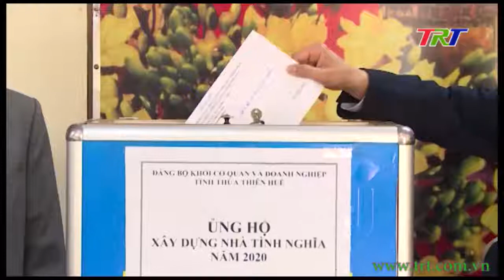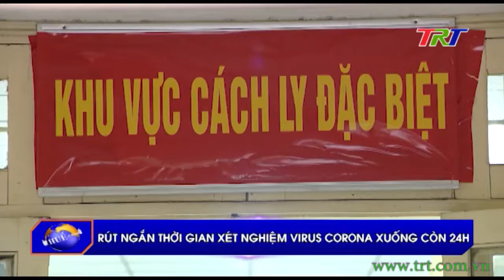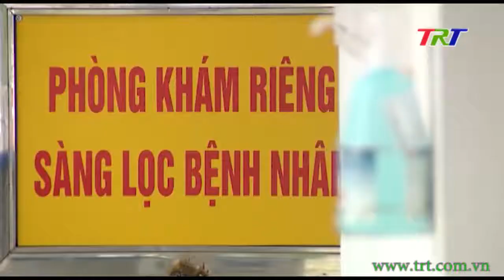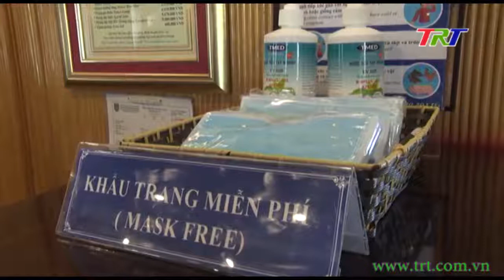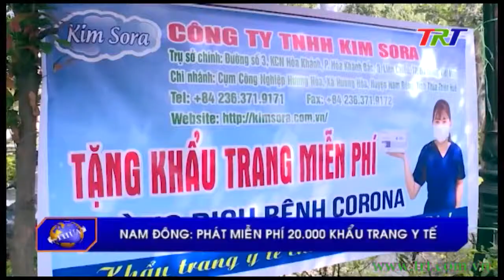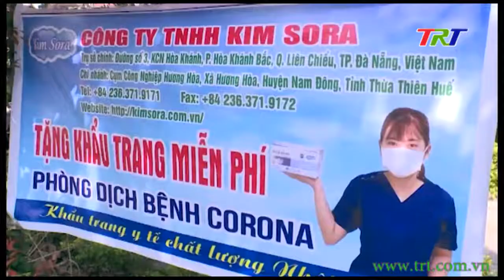Chương trình Thời sự - trưa 04/02/2020 (Thứ 3)